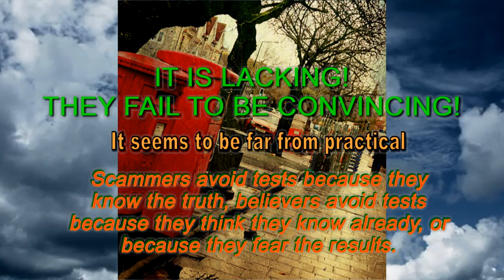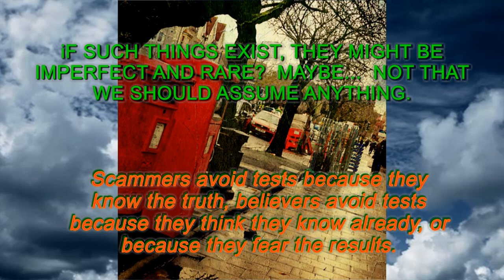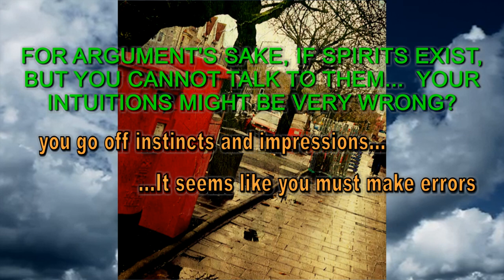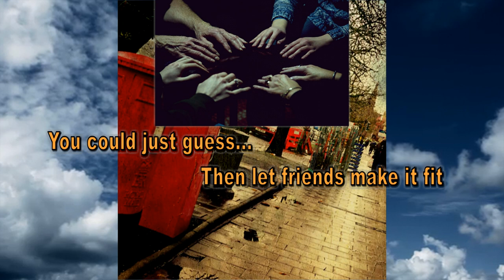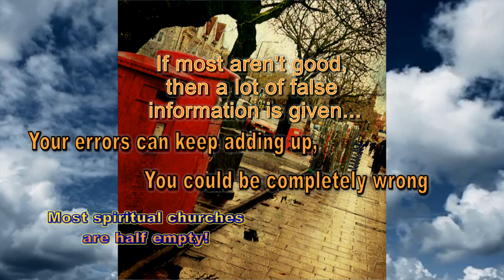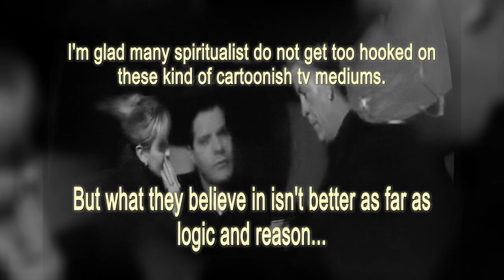How Wrong Can Mediums Be???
When tested they tend to fail hard, using sideshow tricks on a great many believers...   Imagine how wrong a slight imperfection can be, they could be doing more harm than good even if they believe, don't scam, like TV psychics, and even if they have a real gift that allows misinterpretation of the "gift".   There are many things they cannot be perfectly sure of once they account for their own admitted errors and then if you judge from the position of the evidence it's much much worse...

internet spam, memes, sceptical articles and crazy news.